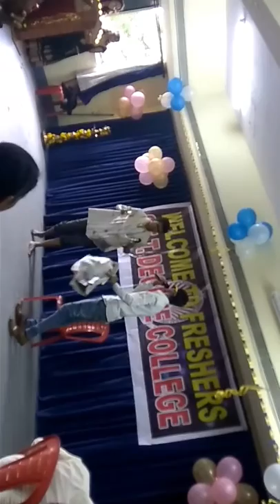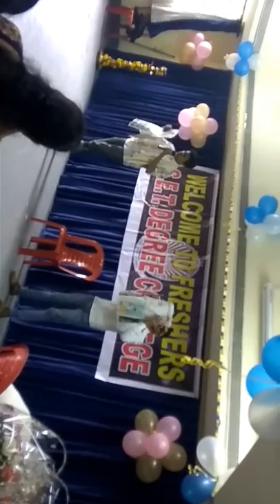TARLE DEPARTMENT (S.E.T DEGREE COLLEGE -A.DASARAHALLI)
WATCH AND ENCOURAGE